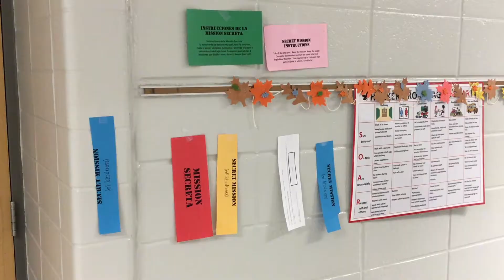Kind Note--Kindness Matters Videos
Kansas middle school students write and perform skits to promote kindness.